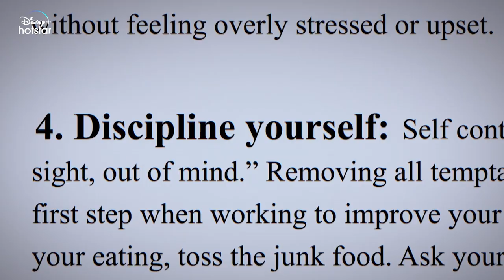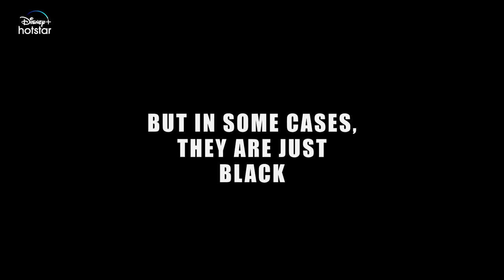Mukundan Unni Associates | Official Trailer | Vineeth Sreenivasan, Suraj Venjaramoodu | January 13th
Presenting the Official Trailer of "Mukundan Unni Associates" starring Vineeth Sreenivasan, Suraj Venjaramoodu, Sudhi Koppa, Tanvi Ram, Jagadeesh, Manikandan Pattambi, Biju Sopanam, George Kora, Aarsha Chandini Baiju, Althaf Salim, Riya Saira & Ranjith Balakrishnan. Streaming from January 13th On DisneyPlusHotstar.

Director: Abhinav Sunder Nayak
Producer: Dr. Ajith Joy
Writers: Vimal Gopalakrishnan & Abhinav Sunder Nayak
DOP: Viswajith Odukkathil
Editors: Nidhin Raj Arol & Director
Lyrics: Manu Manjith, Elisha Abraham
Costumes: Gayathri Kishore
Makeup: Hassan Wandoor
Colorist: Srik Varier
Stunts: Supreme Sundar & Mafia Sasi
Trailer: Ajmal Sabu
Designs: Yellowtooths
Production Banner: Joy Movie Productions